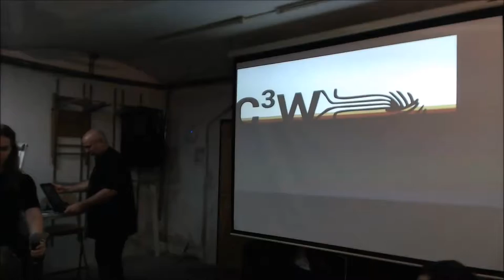10. NetzPAT - 10 Lightning Talk 3 Open Knowledge Österreich Hackathon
OpenCon 2016 Offene Wahlen Hackathon

    Datum: 19. November 2016, 12 - 19 Uhr
    Ort: metalab - Rathausstraße 6, 1010 Wien
    Facilitator: Stefan Kasberger
    OffeneWahlenAT
    Mitnehmen: eventuell Laptop mit Netzteil, optional Maus.
    Kein Eintritt

Gemeinsam Hacken, Basteln und Programmieren rund um Wahlen. Zwei Wochen vor der Bundespräsidentenwahl laden wir zum Tüfteln mit offenen Wahldaten ein.

Dazu brauchst du kein Technik-Profi sein! Viel wichtiger ist, dass du an Wahlen interessiert bist und gerne Neues lernst. Vor allem Kreative, Maker, Studierende, Coder, WissenschaftlerInnen und JournalistInnen werden sich wohl fühlen. Im metalab ist die Nutzung eines 3D-Druckers und Laserscanners möglich. Es ist keinerlei Vorwissen notwendig um mitzumachen.

Wir suchen noch Freiwillige, die uns vor Ort helfen. melden.